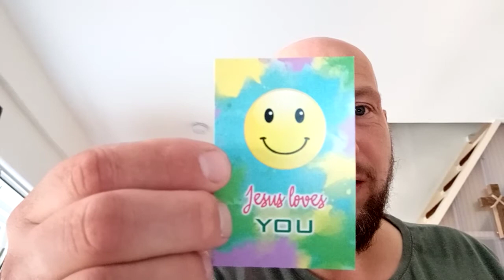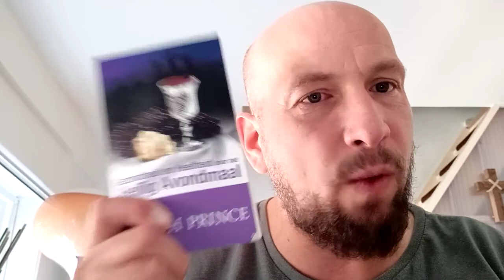Een Getuigenis van Gods goedheid vrijdag 18 september 2020. (dinsdag 19 september ??!?, klopt niet).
Een Getuigenis van Gods goedheid vrijdag 18 september 2020.

Over wat God kan doen door gebed.

Als je wil wilt laat een reactie achter, ik zou het leuk vinden als je het leuk vind een duimpje achter te laten.

Gelukkig gaat het om progress en nog perfection.

Gods Rijke Zegen gewenst.

Koen.